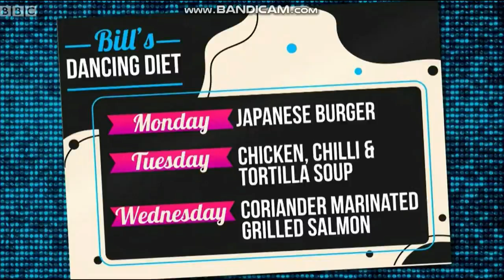Oti and Nancy double fleckerl Pro Challenge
Oti and Nancy double fleckerl Pro Challenge and a brief appearance by Bill Bailey when he joins Oti Mabuse towards the end of the show
Strictly - It Takes Two
Rylan Clark-Neal dishes up more backstage gossip and behind-the-scenes action from the world of Strictly. Another couple pays a visit to the studio for a chat. Costume designer Vicky Gill reveals what the couples will be wearing this weekend.
Duration 29 mins First shown 6:30pm BBC TWO Thursday 3 Dec 2020 Available for over a year